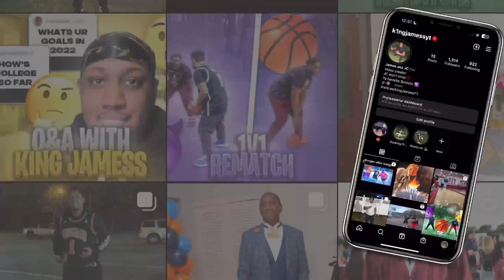Updates bout Me.......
So in this video since I haven't really made that much content this year since I took a long break from YouTube, I wanted to make an update bout myself. I want y'all to know how I've been and if I'll be back doing YouTube on a consistent basis. Thank you all so much and I love y'all sm and let's run it up gangy!